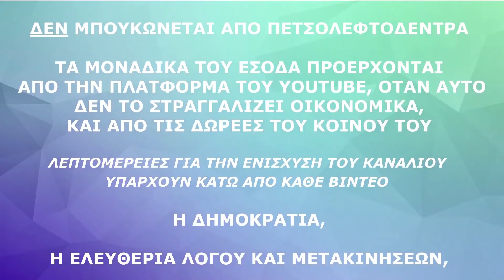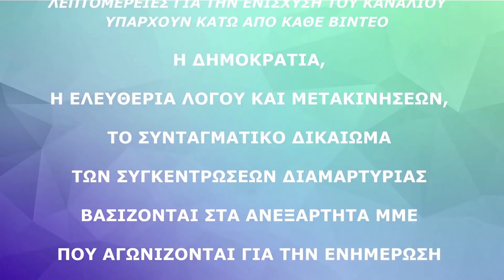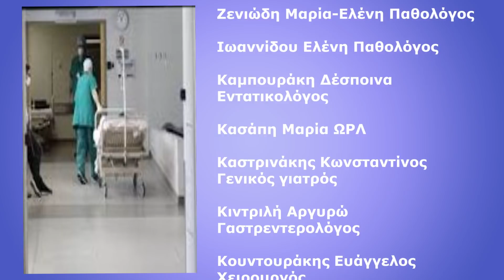ΝΟΜΙΚΕΣ ΣΥΜΒΟΥΛΕΣ: ΤΙ ΠΡΕΠΕΙ ΝΑ ΚΑΝΕΙ Ο ΕΡΓΑΖΟΜΕΝΟΣ Ή Ο ΥΠΟΨΗΦΙΟΣ ΑΝ ΤΟΥΣ ΖΗΤΗΘΕΙ ΝΑ ΕΜΒΟΛΙΑΣΤΟΥΝ!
Μέσω τραπεζικού λογαριασμού:
Anastasios Loukas
S-Pankki
FI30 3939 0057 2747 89
BIC SBANFIHH

🖥️ Όλα τα βίντεο του καναλιού FREE PRESS CHANNEL μπορείτε να τα δείτε εδώ

Μήνυση κατά παντός υπευθύνου για την εξάπλωση του COVID στην Θεσσαλονίκη

Νοσοκομείο Ρεθύμνου: Μαζικές παραιτήσεις γιατρών – Αντιδράσεις για τα προβλήματα και τις απειλές της διοίκησης